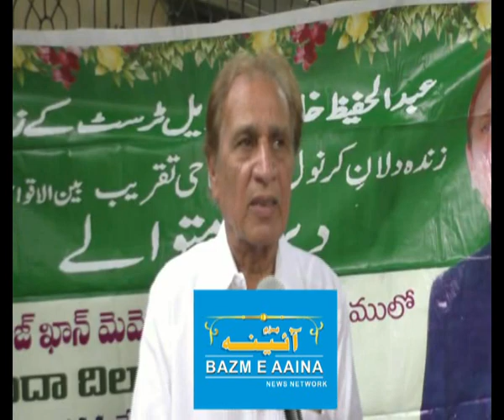ZINDA DILAANAY KURNOOL MUSHAIRA & SHAM E GAZAL PROGRAME I BAZM E AAINA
ZINDA DILAANAY KURNOOL MUSHAIRA  & SHAM E GAZAL PROGRAME BY HAFEEZ KHAN MEMORIAL TRUST KURNOOL @ MOIZ KHAN